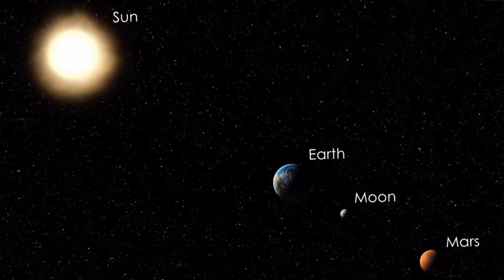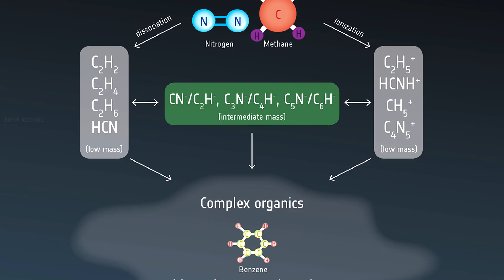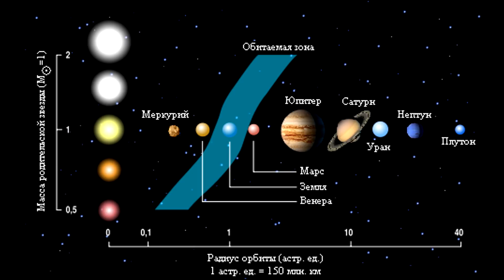КАК МЫ УМРЕМ НА ТИТАНЕ? [Колонизация Титана, спутника Сатурна]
Самая большая луна Сатурна, Титан, является отличным кандидатом для колонизации в далеком будущем. Именно с него смогут стартовать экспедиционные корабли, чей путь лежит в глубины космоса. Но хватит ли на этой холодной, мрачной луне источников энергии для поддержания космической инфраструктуры?

Самая большая луна Сатурна может удовлетворить потребности человеческой колонии в электроэнергии. Как показало новое исследование, при всех своих странностях Титан во многом похож на Землю. Толстая атмосфера защищает его поверхность от разрушительного воздействия солнечного излучения. Помимо Земли, это единственное тело в нашей системе, на поверхности которого может существовать жидкость. Но если люди однажды поселятся на каменистых дюнах под желтой дымкой лунного неба, то в уютной базе где-нибудь на берегу углеводородного озера им обязательно понадобится энергия. Но поверьте это только начало.

♺ ПОДДЕРЖИ НАС ДРУЖИЩЕ!  ╘[◉‿◉]╕

● Ранний доступ к сериалу об ИИтане и Роине - Территория: Злой космос! За 1 месяц до появления на YOUtube. (Новая серия уже доступна)

● Эксклюзивная музыка которой нет в роликах.